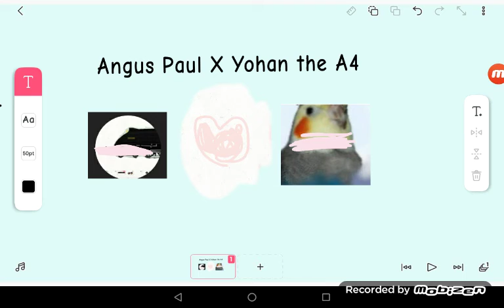Angus Paul X Yohan the E2 Train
this is what they get

Angus Paul and Yohan get a better life stop being a terrible YouTubers You hear ME!!

if you don't want to be hated then quit YouTube or apologize to everyone and make good Content or Quit forever you Understand THAT!!  YouTube can sometimes be a dangerous place but all the time it's friendly but not always both of you thinking about yourself as always if you get a better life then everyone would like you or quit YouTube YOU understand THAT!

that's my message